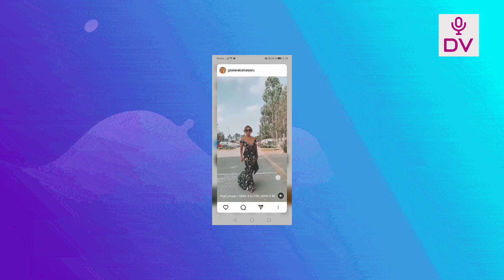GISELA REGALO PASAJE A NEW YORK A REPORTERO DE AMERICA HOY POR NAVIDAD “TE LO MERECES QUERIDO”